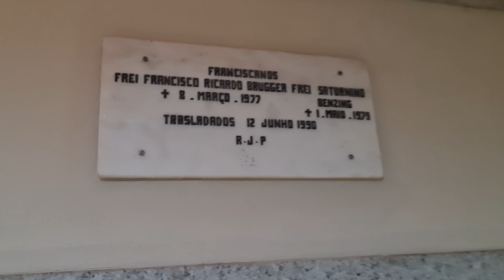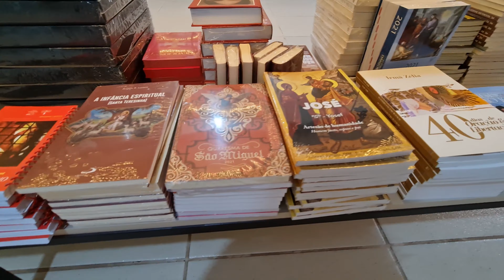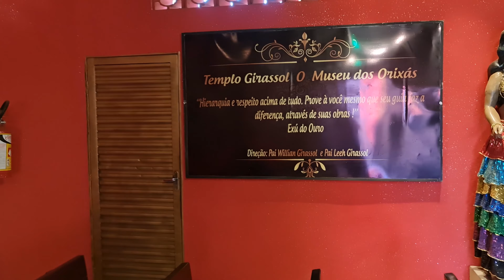O que fazer em Dourados - MS - Catedral, Praça Central, Capela de Pedra, Pedreira, Castelo (PARTE 2)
Essa é a parte dois do vídeo sobre Dourados-MS. Temos a primeira e breve teremos a terceira parte.